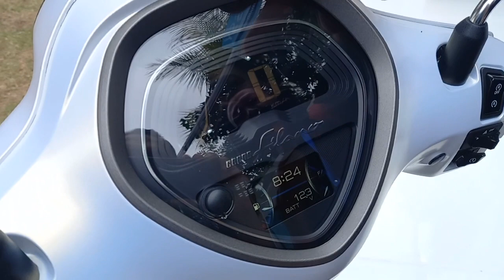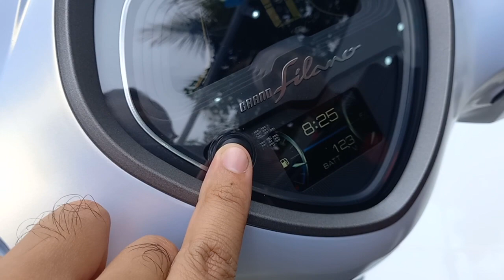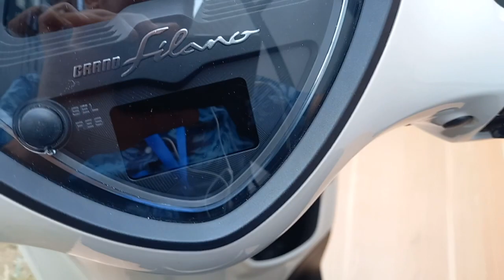LIHAT LANGSUNG YAMAHA GRAND FILANO HYBRID! KOK BIKIN PENGEN PUNYA?!